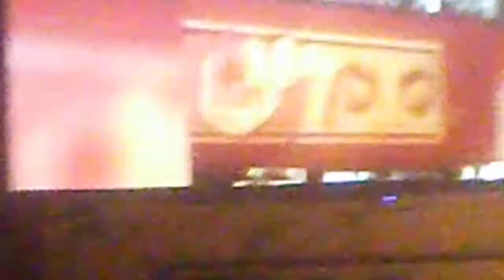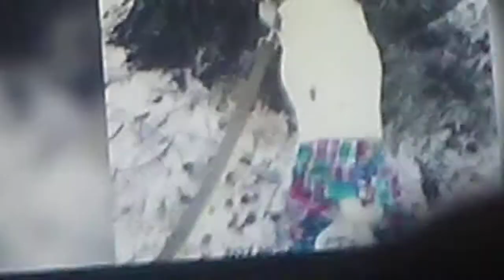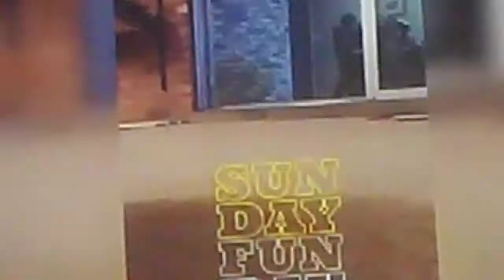Me a reacting to funny animals